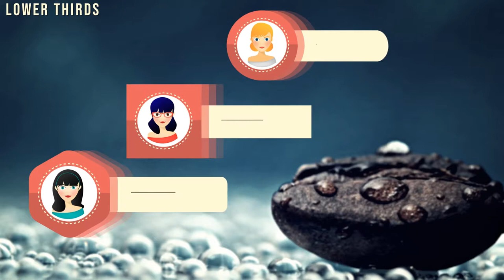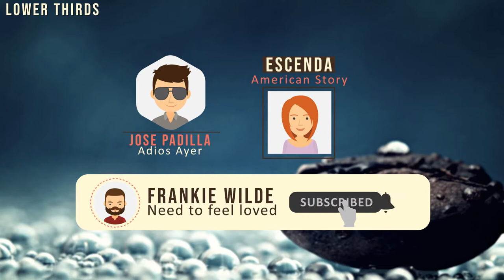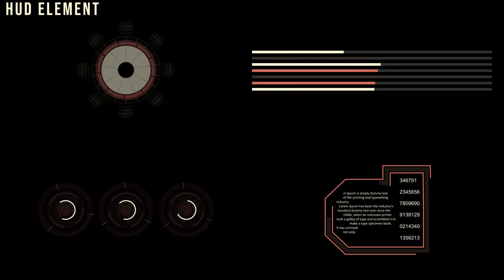15 Animated Pack ❤ Videohive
Hello, dear colleagues! Here is a animation for your project!

Project features:
15 Social Icons
15 Finance Icons
15 Universal Icons
15 Office Iconic
15 Transitions
15 Light Leaks
15 Titles & Lower Thirds
15 Image & Lower Thirds
15 Logo Reveal
15 HUD Element
Bonus Shape elements
No plugins required
100% After Effects
AE CS5.5, CS6, CC, CC 2014, CC 2015 compatibility
Color can be changed
Extend duration with easy steps
45, 31 Text
35 Logo/Placeholder
Duration – 01:00, 0:10, 0:10, 0:06, 0:07, 0:04, 0:04
Great soundtrack you can find here
Font you can find here